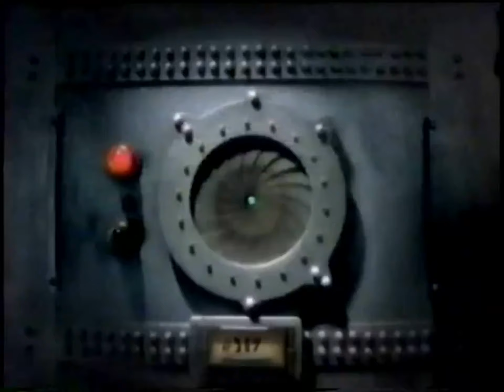YTV ID-Hot Snot